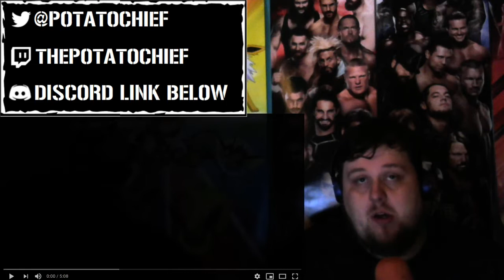Lana Cheating on Rusev!?! (1 Night in Milwaukee) : Smackdown Reaction : 02/10/2018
Today was a bad Lana Day!